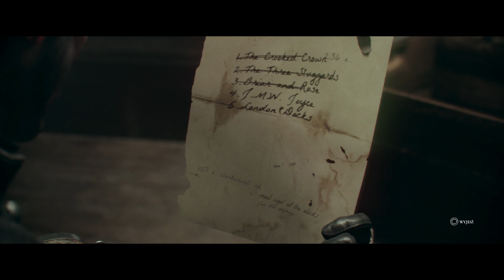#05 The Order: 1886 [PS4] - Karabin termitowy!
Zostaw Like jeśli się spodobało!

Pierwsza gra autorstwa studia Ready At Dawn na konsolę PlayStation 4. Jest to produkcja akcji z naciskiem na mroczny klimat, rozgrywająca się w Londynie, w epoce wiktoriańskiej.

Darmowo gramy i wspomagamy!